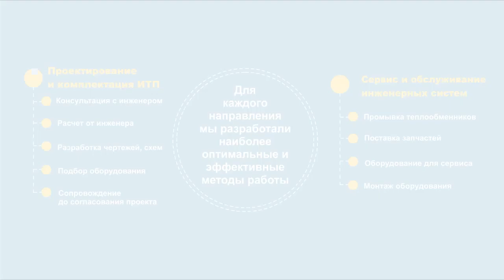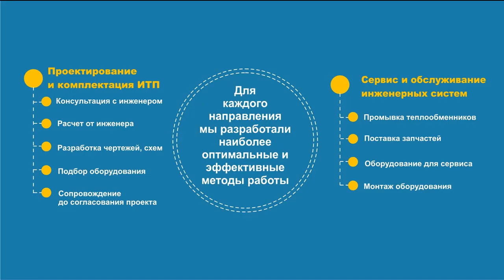Теплообменник для бассейна. Обогрев бассейна. Правильная установка водонагревателя.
Теплообменник для бассейна нужно устанавливать из расчета:
- объема емкости для воды;
- того, какова температура водопроводной воды;
- количества времени, за которое должна нагреваться вода;
- количества воды, которое проходит через теплообменник за конкретное время
Если уже присутствует насос циркуляционного вида, посредством, которого очищается и циркулирует вода, то максимальной величиной будут являться параметры, указанные в техническом паспорте аппарата. Именно они влияют на то, какой выбрать теплообменник для воды в бассейне.

Правильная установка теплообменника:
Подогрев бассейна теплообменником - это наиболее востребованный вариант для создания комфортных условий при плавании. Чтобы установить такое оборудование, нужно:

1.     Закрепить теплообменный аппарат до того места где находится устройство для хлорирования, а также после насосного фильтра.

2.     При использовании слишком хлорированной или соленой воды, стоит использовать пластинчатый теплообменник, в котором пластины сделаны из титана. Такая особенность позволит использовать оборудование длительное время.